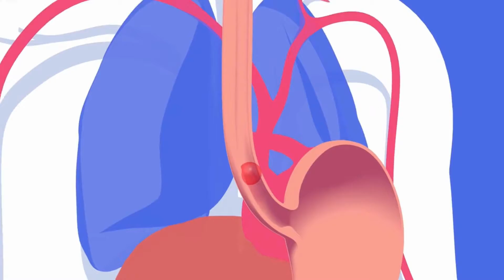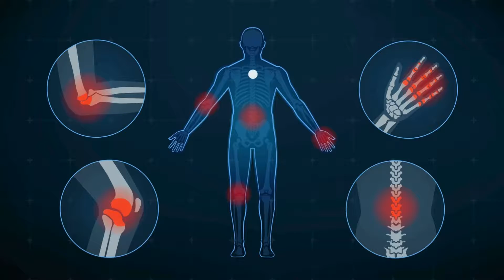The #1 REASON Why People Are Getting Pregnant on Ozempic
Is GLP-1 (semaglutide) medication impacting your birth control effectiveness? In this video, Dr. Katrina Mattingly, Chief Medical Officer at Options Medical Weight Loss, dives into the surprising phenomenon of unexpected pregnancies among women taking GLP-1 medications like Ozempic and Wegovy.

Learn how these medications, commonly prescribed for weight loss, might be affecting your contraceptive methods and fertility. Dr. Mattingly breaks down the science behind why GLP-1 can slow absorption in the gut, potentially leading to missed days of effective birth control, and why improved metabolic health can boost fertility.

Key Points Covered:
- How GLP-1 medications like semaglutide (Ozempic) might influence birth control absorption.
- The impact of weight loss and improved metabolic health on fertility.
- The importance of planning family care and using backup contraception while on GLP-1.
- Recommendations for stopping GLP-1 medications before trying to conceive.

Socials:
Facebook - Options Medical Weight Loss